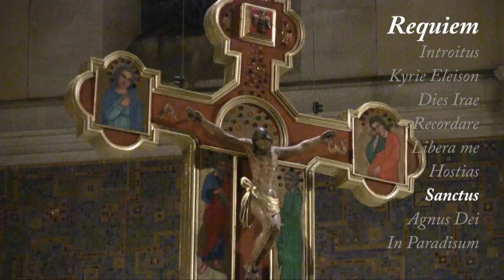Violaine Prince : Requiem ; (5) Sanctus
Septième morceau du Requiem de Violaine Prince. Création le 22 Novembre 2013 par le Choeur Symphonique de Montpellier sous la direction de Vincent Recolin. Solistes :
Soprano : Anne Tsitrone, Alto : Lise Eléonore Ravot.
Piano : Valérie Blanvillain, Violon : Olivier Jung, Flûte(s) : Jean-Michel Moulinet, Percussions (carillon et timbales) : Philippe Limoge.
Prise de vue : Erik Van Dyck. Prise de son : Julien Delaval.